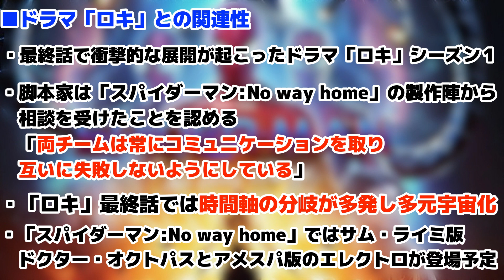【マーベル】最新作「スパイダーマン:ノーウェイホーム」の再撮影場所ロサンゼルスであの２人の姿が!?/ドラマ「ロキ」脚本家の発言【mcu/アベンジャーズ】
最新作「スパイダーマン:ノーウェイホーム」にまさかのあのヴィラン登場？/撮影現場のリーク写真